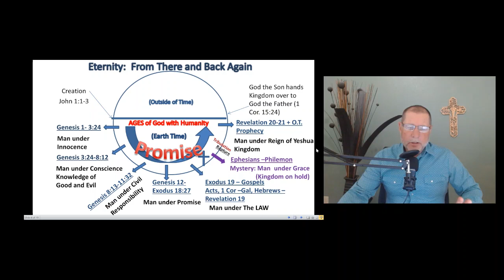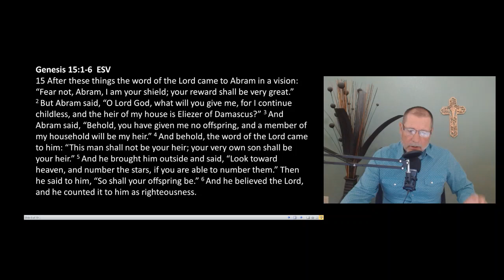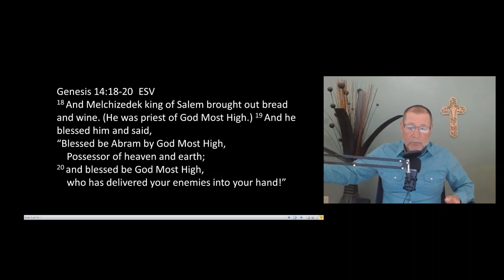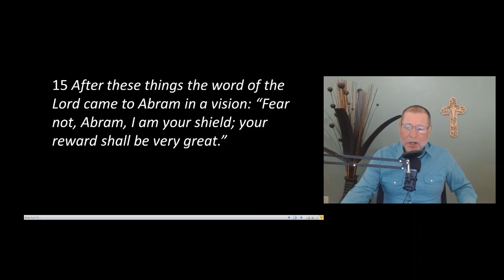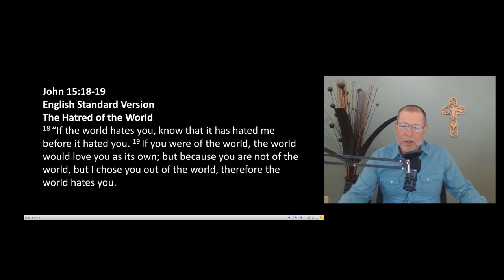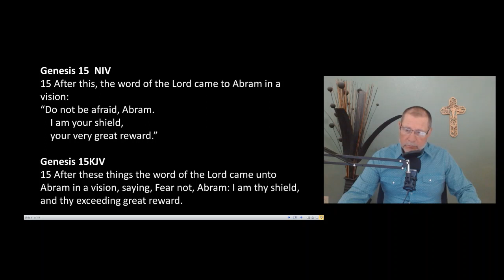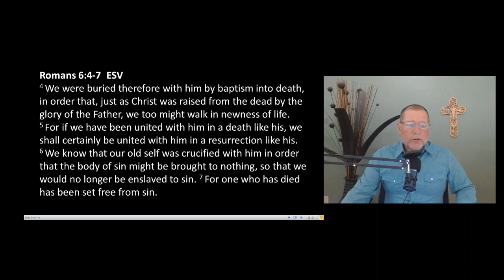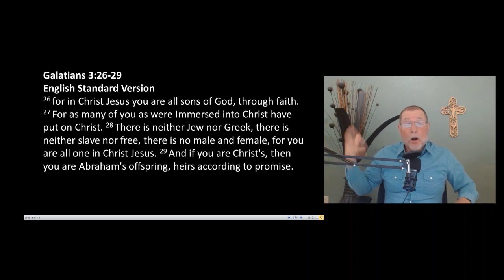Eternity: From There and Back Again Video 17 Age 4 Part 4 The Promise : The Reward is the LORD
Even though chaos and conflict abounded and what Abram saw was in conflict with the LORD God - Abram believed the LORD - and it applies to us today.